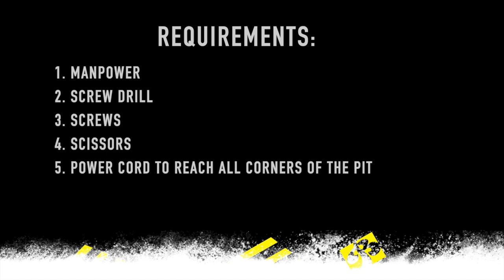Installation video Foam Pit BigAirBag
This is a video about how to install your Foam Pit BigAirBag.